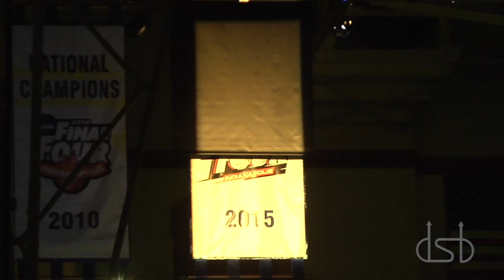Countdown to Craziness 2015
Whether you missed out on the action or you want to re-live that insane adrenaline rush when the clock hit zero, DSB has got you covered!

Want more awesome videos like this throughout the 2015-16 season?

Cameramen:
Jackson Steger & Alex McIlvaine

Editing:
Jackson Steger & Patricia Spears